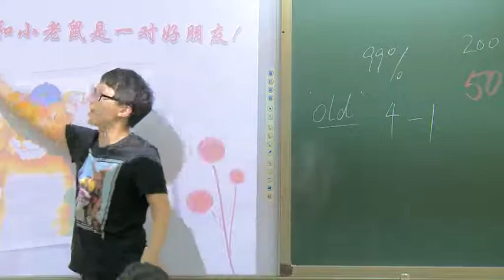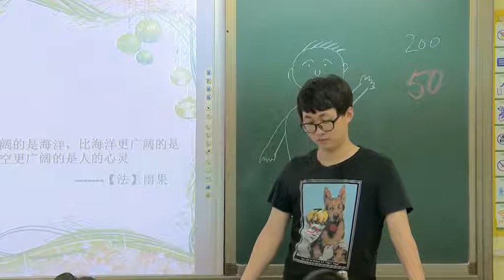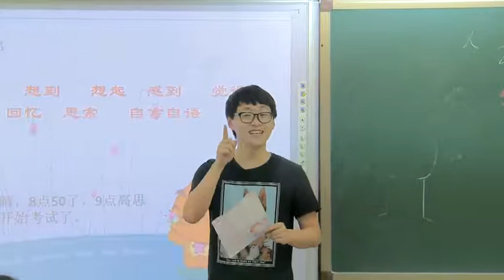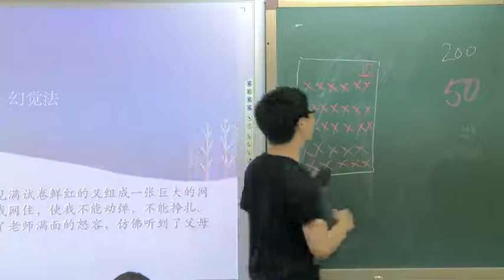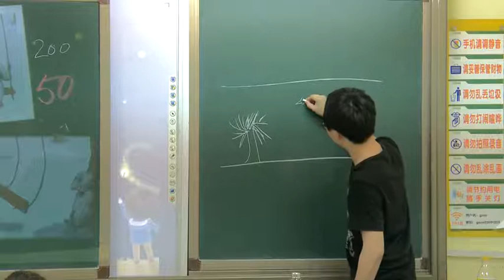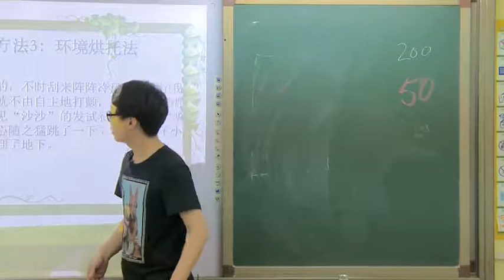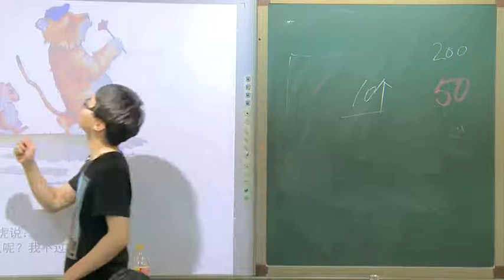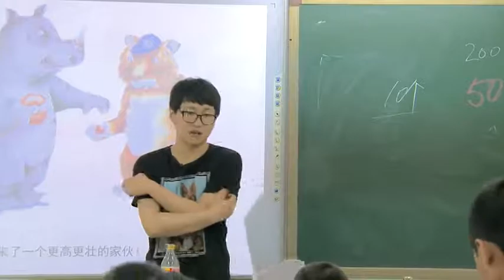28 老鼠的梦想